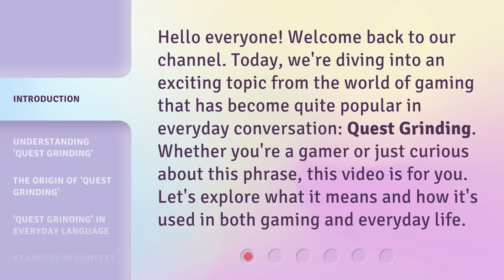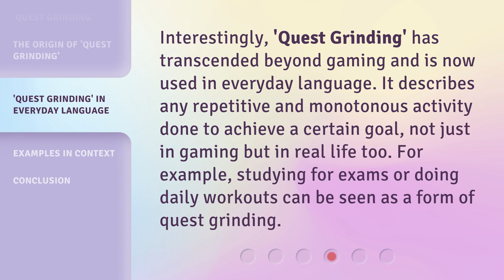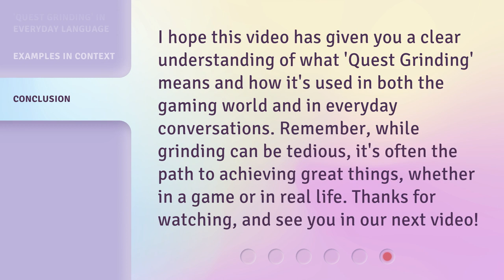Quest Grinding: Unveiling the Gaming Jargon!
00:00 • Introduction - Quest Grinding: Unveiling the Gaming Jargon!
00:32 • Understanding 'Quest Grinding'
01:05 • The Origin of 'Quest Grinding'
01:33 • 'Quest Grinding' in Everyday Language
01:59 • Examples in Context